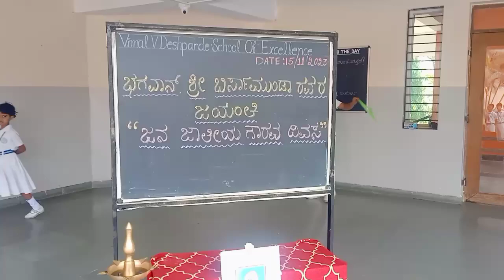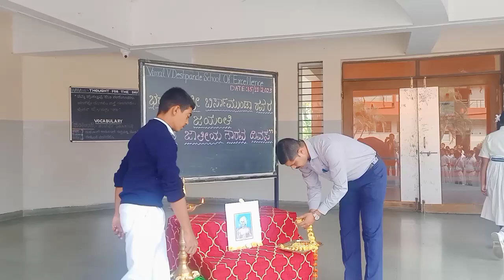BHAGWAN BIRSA MUNDA JAYANTI - 2023 @VIMAL V DESHPANDE SCHOOL OF EXCELLENCE - HALIYAL.